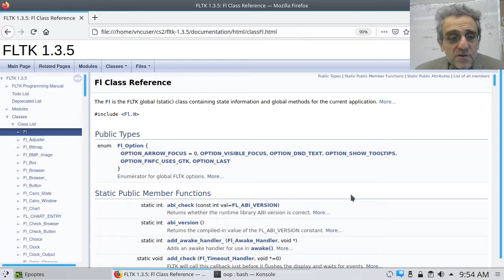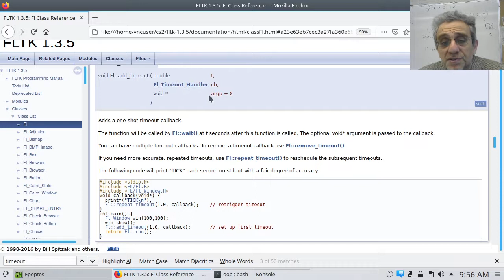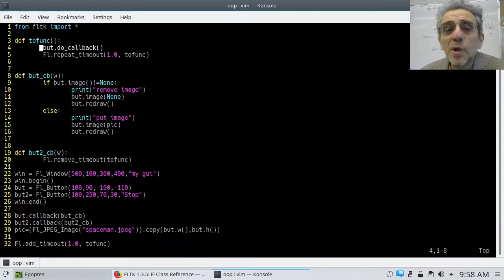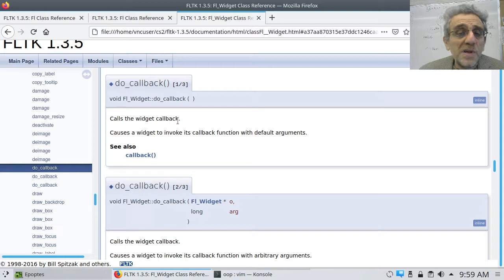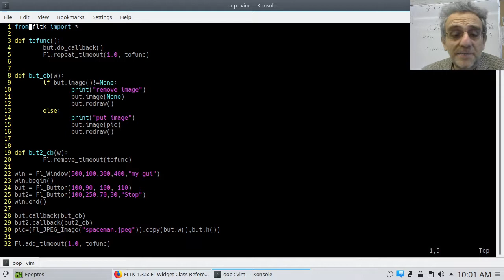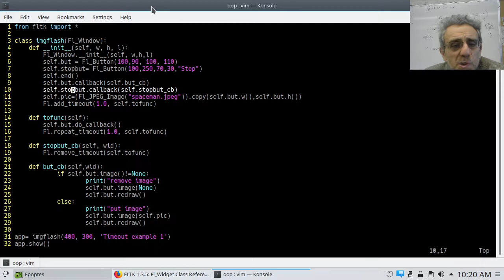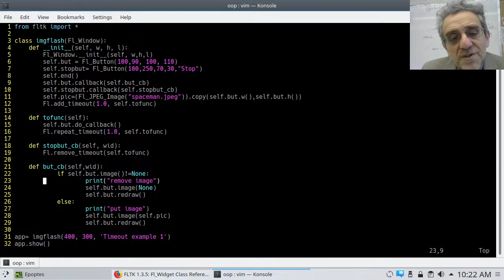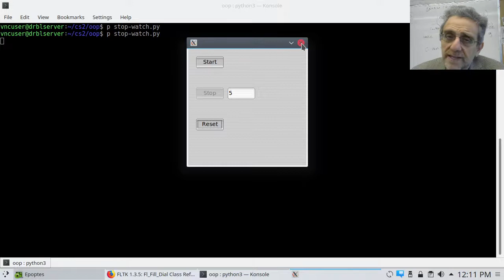CS2 Lesson 15 - Timeouts 1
pyFltk GUI course

00:00 Timeouts docs
02:42 Code example
07:02 OOP example
10:11 Stopwatch assignment